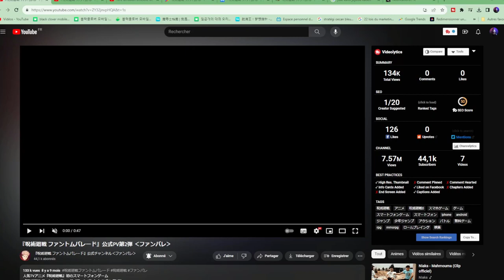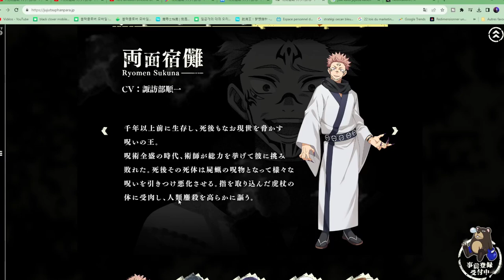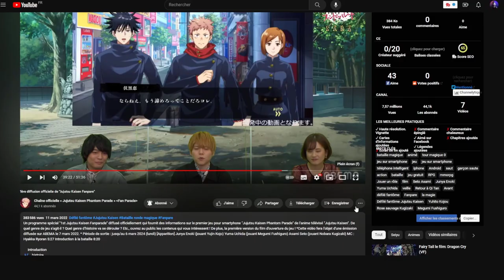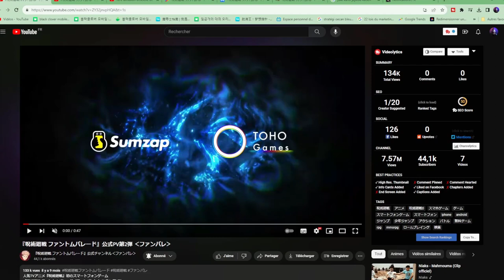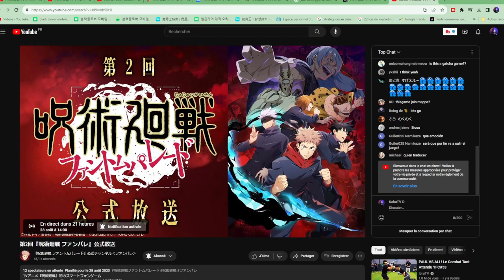LE JEU JUJUTSU KAISEN ARRIVE BIENTOT JUJUTSU KAISEN PHANTOM PARADE (VIDEO RAPIDE)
Je serai en live demain  le 28 aout à 12H 45
LE JEU JUJUTSU KAISEN ARRIVE BIENTOT JUJUTSU KAISEN PHANTOM PARADE